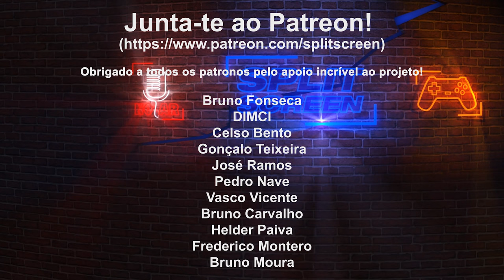HORIZON: FORBIDDEN WEST REVIEW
Fiquem com o veredito de um dos melhores jogos da PS5 e um candidato a jogo do ano.

🔽🔽🔽 SETUP  🔽🔽🔽
Computador 1

PSN - RPARREIRA
STEAM - RPARREIRA
UPLAY - SplitScreenPT
ORIGIN - Split-ScreenPT